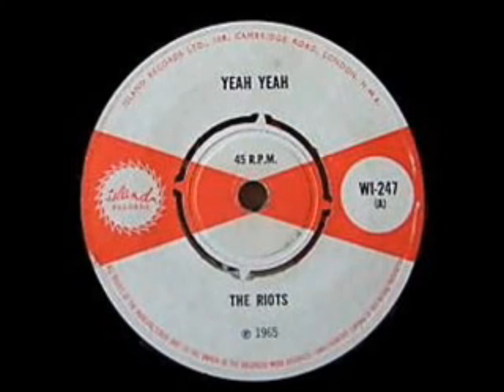The Riots - Yeah Yeah